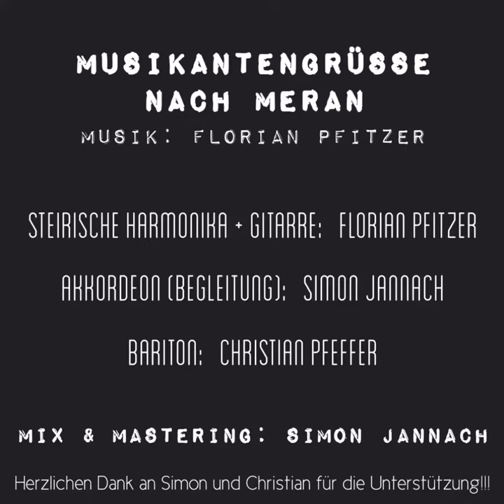Florian Pfitzer feat. Simon Jannach & Christian Pfeffer „Musikantengrüße nach Meran“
„Musikantengrüße nach Meran“
Musik, Steirische Harmonika & Gitarre: Florian Pfitzer
Akkordeon, Mix & Mastering: Simon Jannach
Bariton: Christian Pfeffer

Herzlichen Dank an Simon und Christian für die Unterstützung 🙏🙏🙏🙂